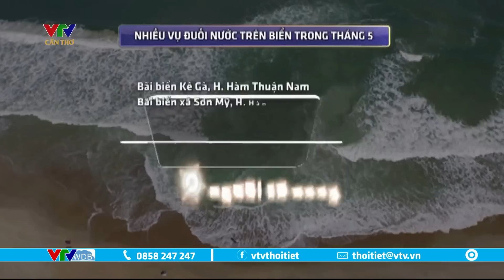Thiên tai toàn cảnh sáng 28/05/2023 | Bắc Bộ, Trung Bộ nắng nóng kéo dài đến 2/6 | VTVWDB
Những tin tức sẽ có trong bản tin:
00:07 Bắc Bộ, Trung Bộ nắng nóng kéo dài đến 2/6
00:48 Khó khăn trong phục hồi rừng bị cháy
03:24 Sạt lở diễn biến phức tạp ở ĐBSCL
04:33 Tăng cường xử lý tình trạng khai thác cát sông trái phép
06:19 Các vụ đuối nước do tắm biển trong tháng 5
07:41 Mưa lớn khiến nhiều tuyết đường TP. Hồ Chí Minh ngập cục bộ
08:24 TP. Hồ Chí Minh tiết kiệm điện hiệu quả trong mùa nắng nóng